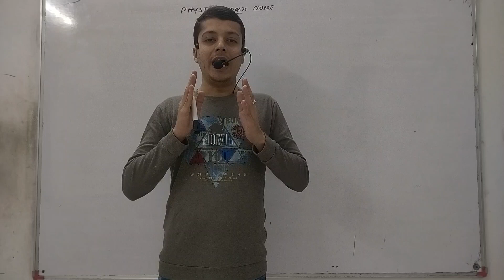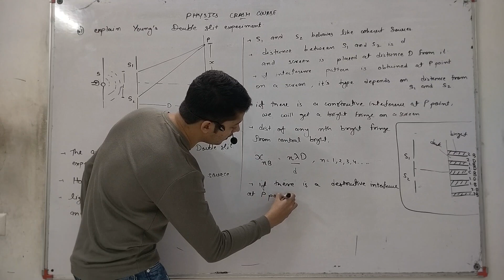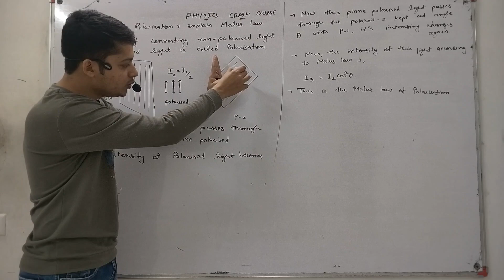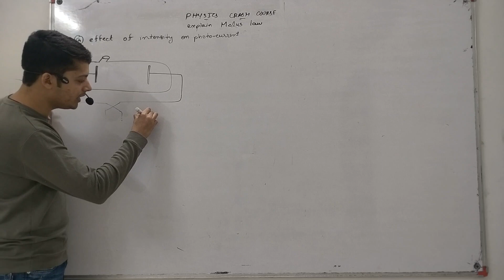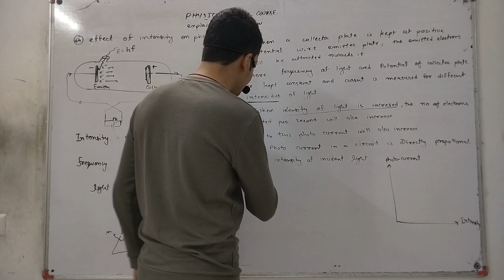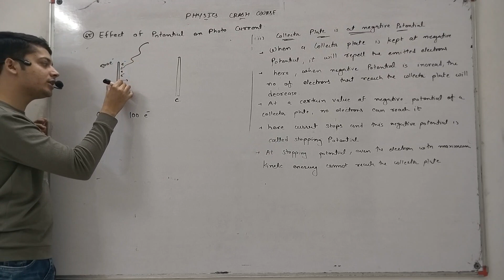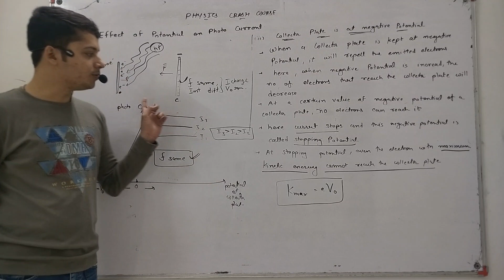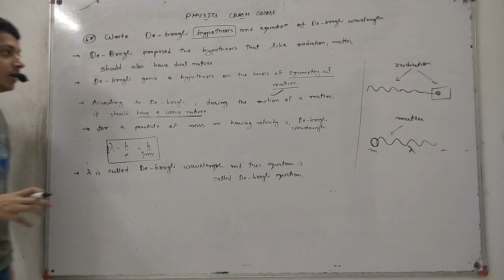Day 10 ENGLISH MEDIUM | THEORY NO 61–67